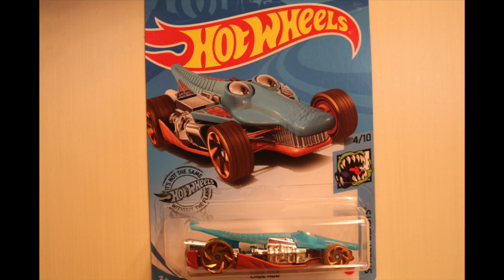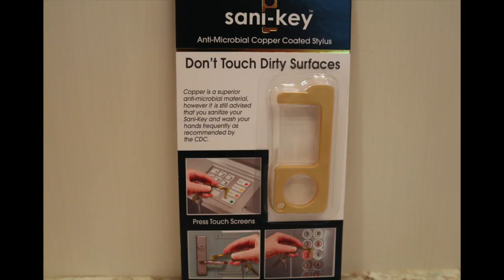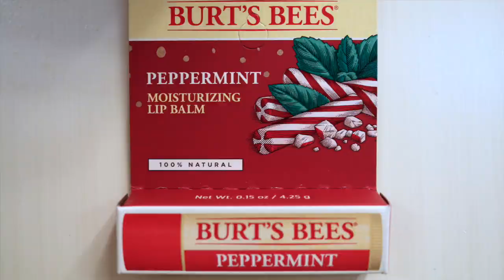🎁 STOCKING STUFFER IDEAS | The Style Chase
🎁 Looking for gift ideas?  I have a few stocking stuffer ideas for you.